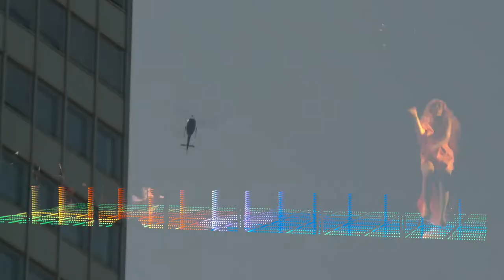Theater der Welt — Trailer #1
EINE WOCHE THEATER DER WELT — EINE WOCHE INTERNATIONALE THEATERSZENE IN DÜSSELDORF

Das Festival Theater der Welt ist erst sieben Tage alt, und doch gibt es schon einiges, auf das wir zurückblicken können. Wir freuen uns sehr, so viele internationale Gäste auch live bei uns am Haus begrüßen zu dürfen. Doch das Festival ist noch jung und es wird weitere, zahlreiche Begegnungen live, digital und hybrid geben! Und wir haben gute Neuigkeiten: Aufgrund der erweiterten Platzkapazität und der Bestuhlung im Schachbrettmuster gibt es für fast alle Inszenierungen noch Karten. oder